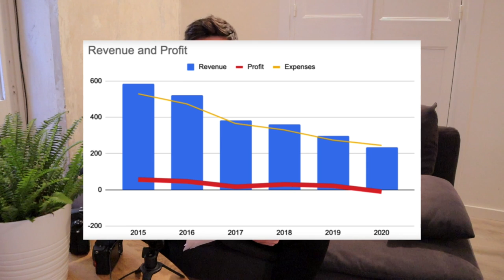Nikon sta morendo?☠️ Passo alla Sony a7R m4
Dopo più anni di felicissimo utilizzo del sistema Nikon ho deciso di passare ad una Sony a7R mark 4.

In questo video ti spiego il motivo di questa (dolorosa) scelta.

Mi farebbe piacere leggere nei commenti il tuo parere, cosa ne pensi? Sei un Nikon-user?

Un abbraccio, buona visione,
David Adriani